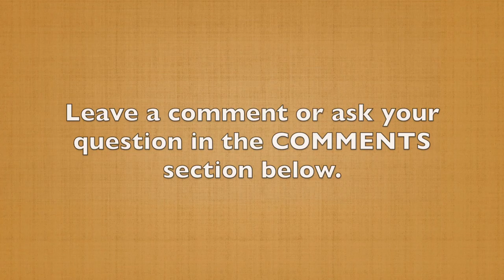Are You Maximizing the Value of Your Scars? (60-Second Storytelling Tip #100)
If you want to leave a lasting impact on your next audience, be willing to share your scars. What does that mean?

In a storytelling sense, scars are those difficulties, struggles, and challenges that you've overcome. You no longer have a deep emotional tie to them, they don't get you upset when you talk about them. But, you have learned a valuable lesson from it.

I love this concept because we often teach people the stage is no place for therapy, neither is the camera. If an experience is too fresh and too painful to get through talking about it without having a breakdown or sobbing uncontrollably, that's too soon.

You’re ready to share this experience once it has become a scar. You can look at it and say, "Yes, it happened to me. I'm emotionally distant from it. Here are the lessons learned." Then you're ready to share it with an audience.

The people willing to share their scars are those that leave a lasting impact.

In the next video, you'll hear three questions to consider every day that can help you find your best story material.

Gain insights from the world’s leading storytellers.

Each weekly tip builds on the others so that within one year you’re at least three times more effective as a storyteller.